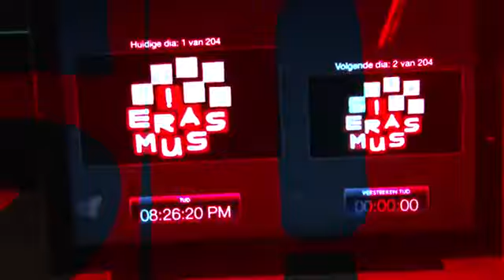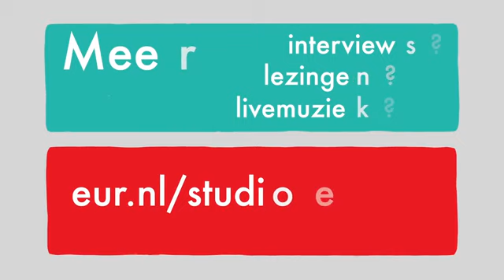DJ Paul Elstak over de begindagen van gabber